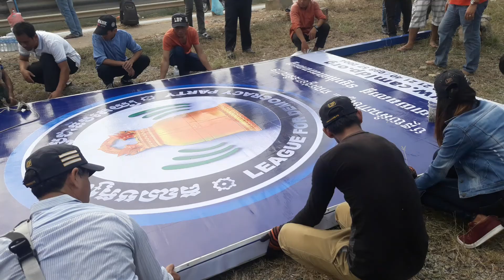ថ្ងៃទី២៧ខែ០១ឆ្នាំ២០១៨/លើកស្លាកនៅទឹកថ្លាខេត្តបន្ទាយមានជ័យ រំលឹកយុទ្ធជនជួរមុខ សុខ ណង